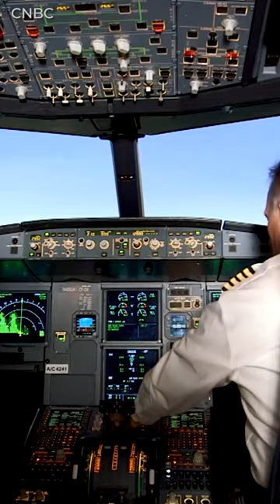How Can Military Pilots Transition To Commercial Flying?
Edited by: Jean Bernard